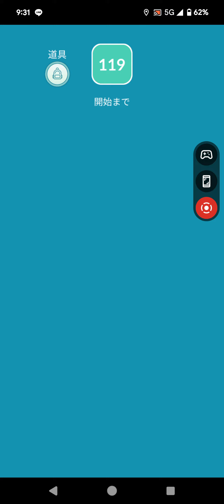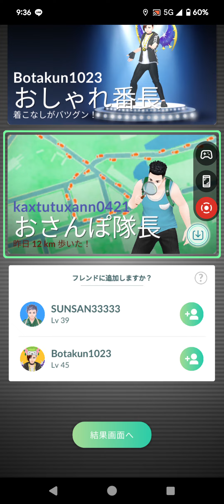20240522のポケモンgo1のレイドバトル vs レジロック ※5人で攻略！